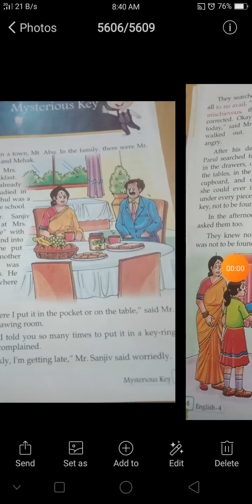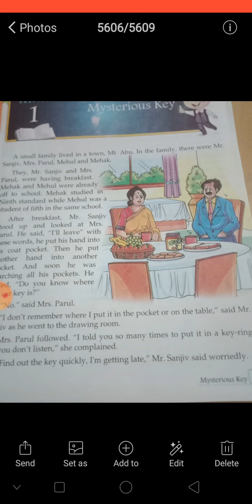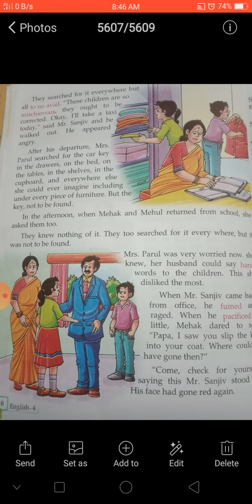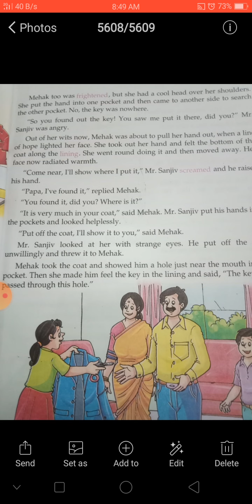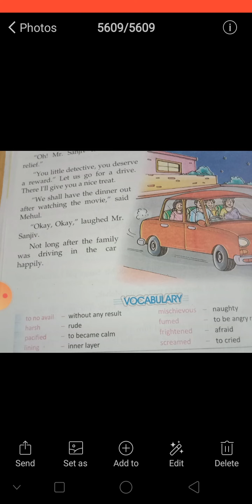Class 4 lesson first Mysterious key